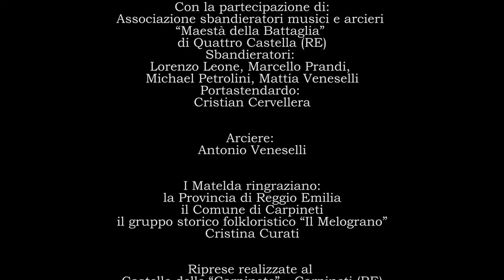MATELDA “L’AMPOLLA DEL DEMONIO” LEGGENDE MATILDE DI CANOSSA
Una leggenda dedicata a Matilde di Canossa e messa in musica. tratto dal CD "LEGGENDE" DEL gruppo MATELDA